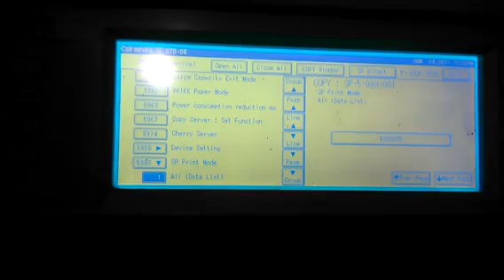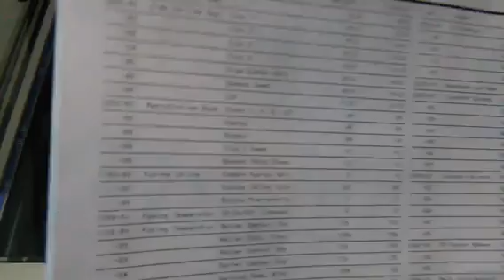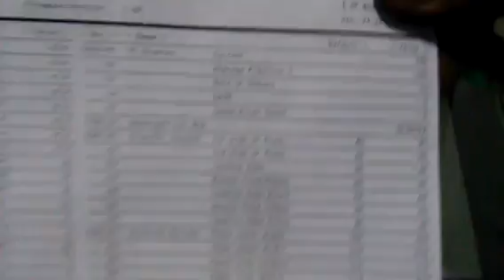طباعة تقرير يحتوي على جميع أرقام برامج SP MODE لماكينة التصوير والقيم الحالية لها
للحصول على الدوره المسجله على موقع الكورسات العالمي يودمي اضغط على اللينك التالي
منهج محترف وفيديوهات توضيحيه لنظريات العمل والفك والتركيب والاعطال والبرامج واختبار المكونات وكثييررررر من المعلومات الذهبيه التي تجعل منك محترف الصيانه في وقت قياسي مع تحيات أكاديمية المهندس رامي حداد